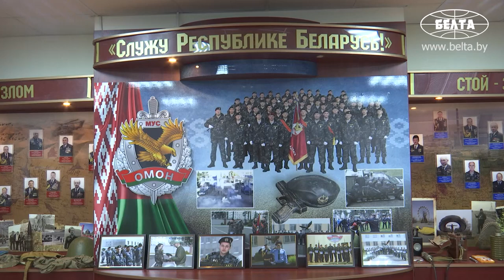"За особые заслуги" - омоновцы вручили Лукашенко черный берет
Президент Беларуси Александр Лукашенко во время посещения отряда милиции особого назначения ГУВД Минского горисполкома был удостоен черного берета.